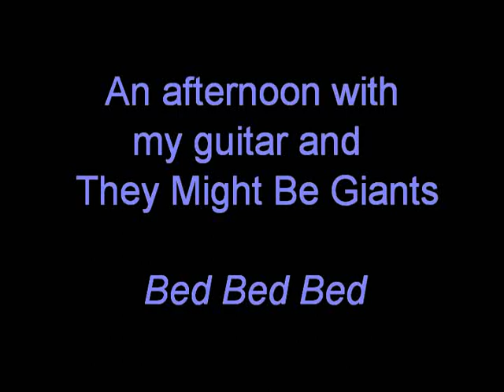Bed Bed Bed cover - They Might Be Giants.wmv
An afternoon with my guitar and the finely crafted tunes of They Might Be Giants.  This is Bed Bed Bed off of their children's album No!  I like the rhythmic feel of the song, and the harmonies.  The saddest thing to me about these covers is that it's hard to convey the great harmonies on these songs by myself.  However, I inadvertently sang the harmony part on my first take through this song, which made it sound strange.  I did another take, but messed up on some parts, but I was able to go back and take the melody from that part and add the audio back in to the original take.  Unfortunately, it was at a slightly different speed so I had to cut it in pieces, but it came out okay, and so by happy accident, I have some harmonies on this one.